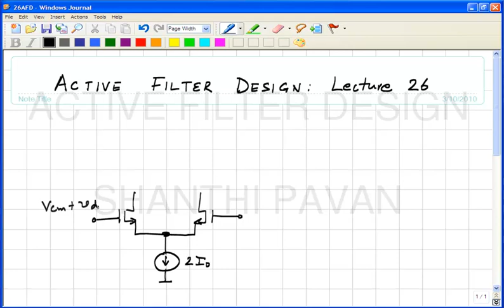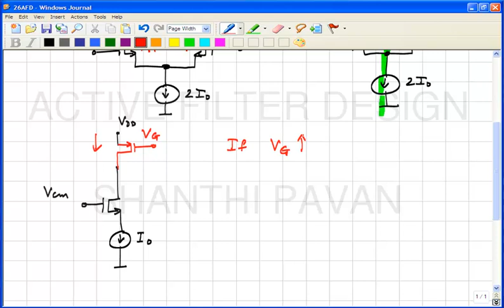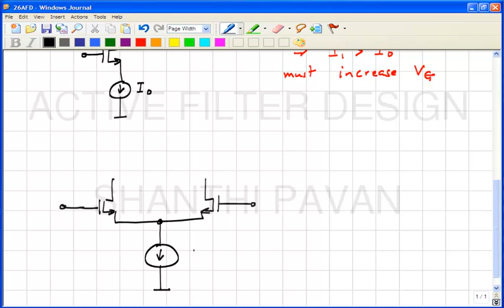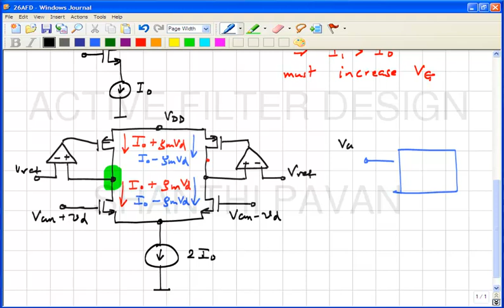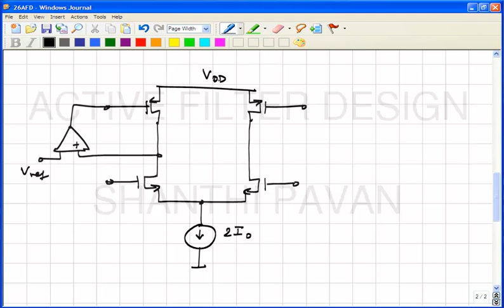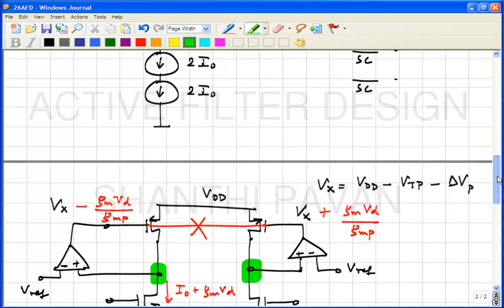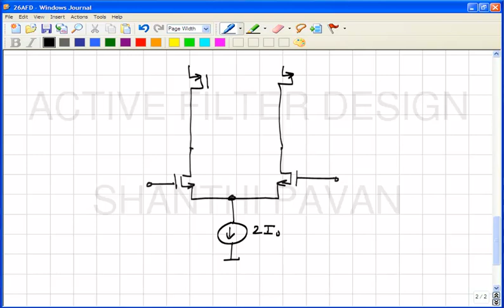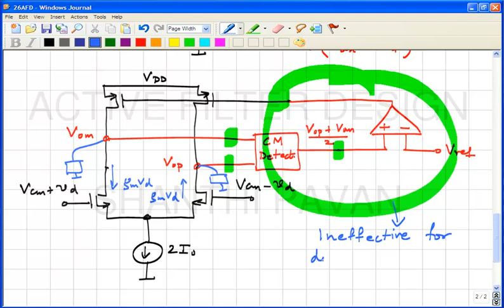AFD26 - Common-mode Feedback (continued).